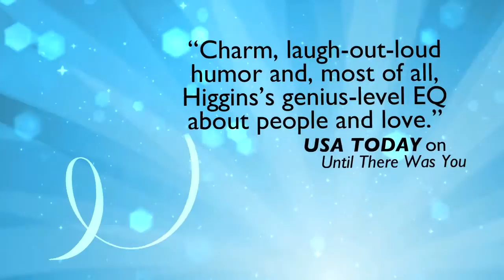The Best Man by Kristan Higgins(Book Trailer)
Faith Holland left her hometown after being jilted at the altar. Now a little older and wiser, she's ready to return to the Blue Heron Winery, her family's vineyard, to confront the ghosts of her past, and maybe enjoy a glass of wine. After all, there's some great scenery there.

Like Levi Cooper, the local police chief—and best friend of her former fiancé.